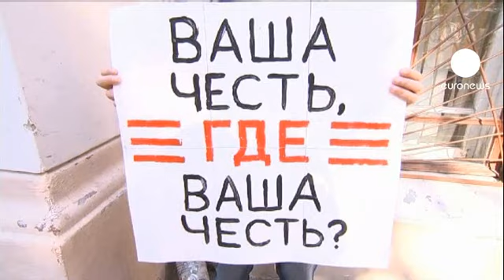Las voces disidentes en Rusia tienen problemas con los tribunales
La condena al principal opositor extraparlamentario ruso, el blogero Alexei Navalny, ruso podría ser de hasta 10 años.

Navalny ha sido acusado formalmente de desfalco masivo por un caso de 2009, ahora reabierto,  en el que se le acusa de  haber ocasionado pérdidas millonarias a una empresa cuando  era asesor del gobernador de la región de Kirov. De momento, no puede salir del país pese a su asombro:

"Lo que  está pasando en los tribunales  no tiene ninguna relación con la ley. No importa mucho lo que están haciendo...es vandalismo menor, no deberían ser arrestados. Lo que está sucediendo tiene tintes medievales, es como la leyenda de Thyl Ulenspiegel, pero sin la bota española. No falta de nada.", dice Navalny a los reporteros.

Y también hoy ha comenzado el juicio contra tres de las cinco integrantes del  grupo punk Pussy Riot. Las  dos restantes no han podido ser identificadas.

Encapuchadas, irrumpieron en el altar del principal templo ortodoxo ruso.

"Madre de Dios, echa a Putin", exclamaba la canción,   en la que  se acusaba al patriarca Ortodoxo, Kiril, de creer en el presidente de Rusia y no en Dios.

Una travesura que les ha costado la acusación de "gamberrismo motivado por odio religioso". El Código Penal lo castiga hasta con siete años de cárcel.